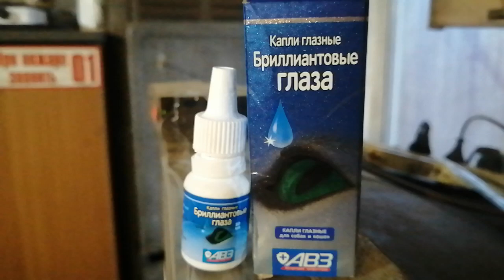16.11.2023.Срочно.Уссурийск.Подарим котят! (w/c),+79149744545.Ютуб/к:Владимир Стороженко